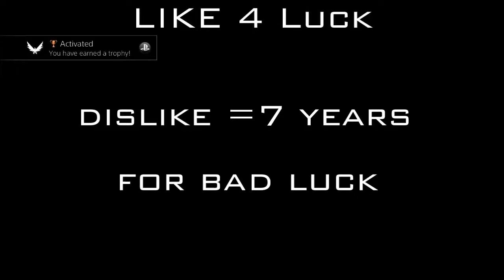Cod clan recruiting- oZ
Look for any one 13+